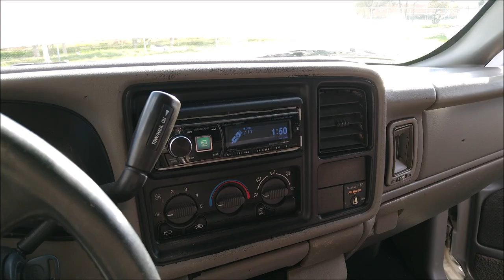¡Amplificador Taramps 8K con SUBS Sundown Audio!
LocosPorElCarAudio que llegaron de San Felipe Torres Mochas al Segundo Ocampo Fest con equipo Eleven Audio / Sundown Audio / Taramps / Waraudio